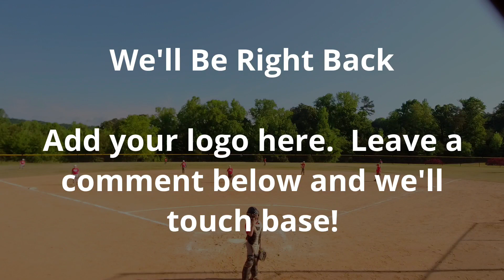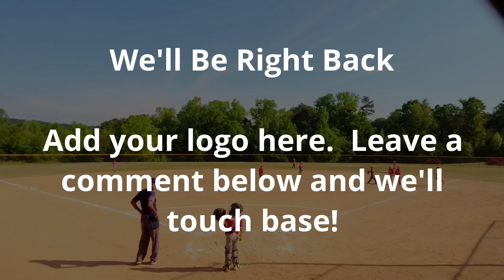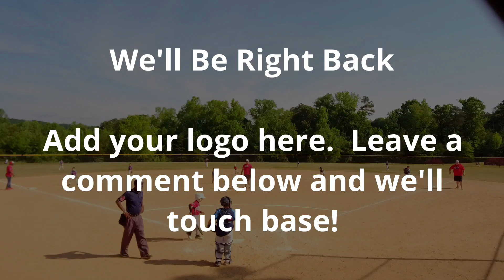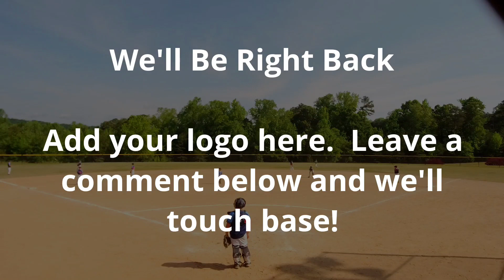SPRING MAYHEM, Game 3, 5-7-2023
This game was all about some EXTRA INNINGS.  The boys and their opponents simply would not give up!  Probably the most exciting game I've ever been a part of and lost.  Yep, in the end we came up short, but what a game.  This kids played their hearts out today and it shows!

00:00 Top of First
08:49 Bottom of First
17:51 Top of Second
21:14 Bottom of Second
28:44 Top of Third
42:04 Bottom of Third
52:14 Top of Fourth
1:02:14 Bottom of Fourth
1:11:53 Top of Fifth
1:18:33 Bottom of Fifth
1:24:34 Top of Sixth
1:28:52 Bottom of Sixth
1:38:23 Top of Seventh
1:49:33 Bottom of Seventh
1:54:22 End of Game Lineup